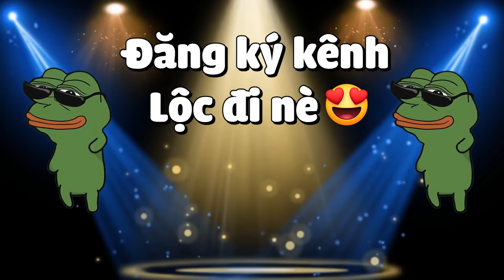MINECRAFT TẬN THẾ ZOMBIE * TẬP 1 | THẦY LỘC LẠC VÀO THẾ GIỚI ZOMBIE Ở KHẮP MỌI NƠI VÀ CÁI KẾT😨😱💀